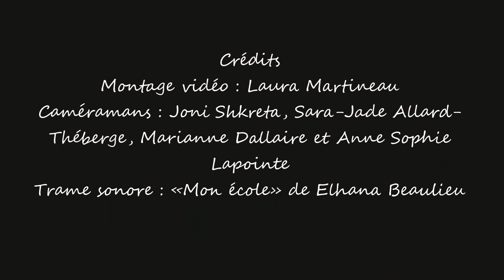Le Mont en Histoire - Introduction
Dans le cadre de son projet personnel, Laura Martineau, élève de cinquième secondaire du Collège Mont Notre-Dame vous parlera de l'histoire du Collège à travers différents récits qui vous seront racontés par des gens passionnés. Bonne écoute!